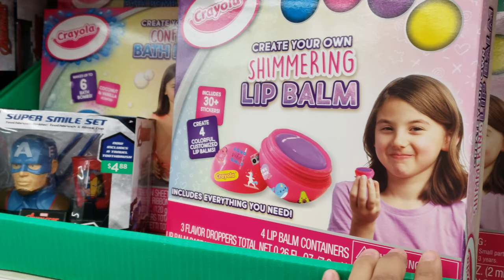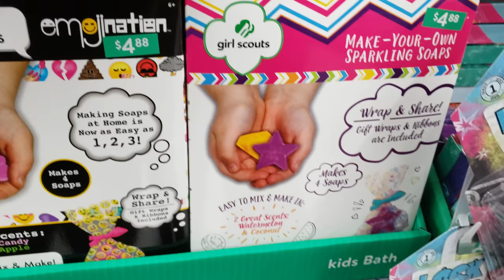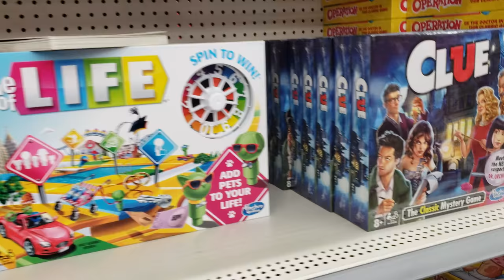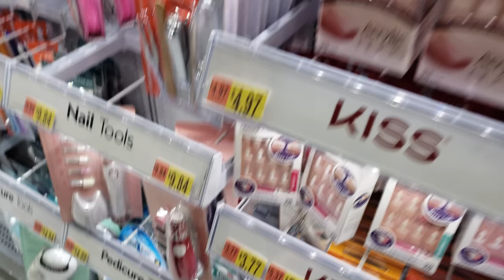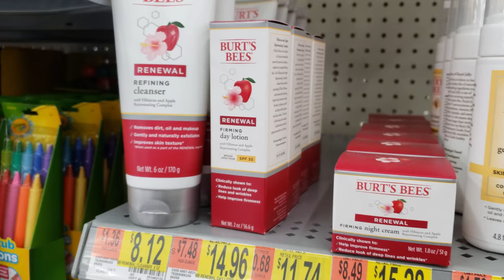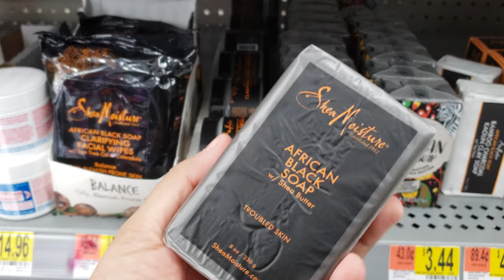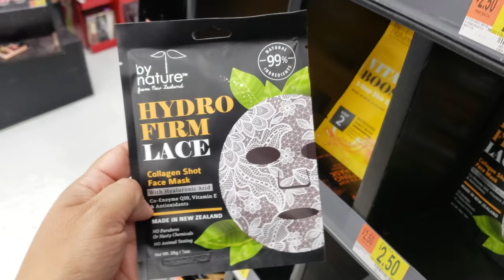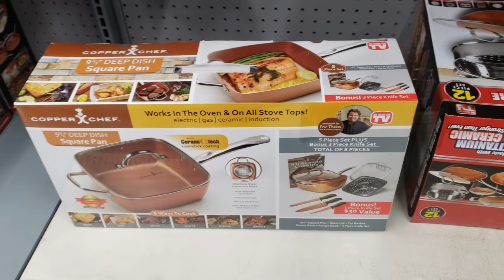Walmart *NEW* Lip balm clothing walk through 2018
here at walmart last walk through before christmas I found new lipbalm lipgloss by disney